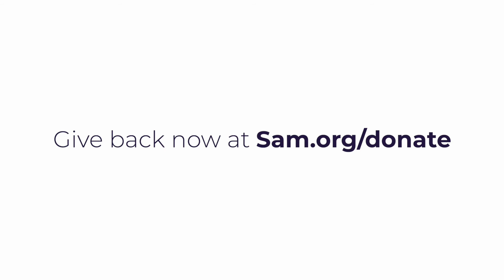SAM Foundation Day of Giving 2021